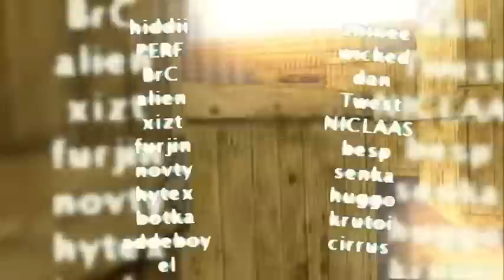[cs movie] 99 by el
DIRECTED & EDITED
Alexander el Gorodilov

STARRING
hiddii
PERF
BrC
alien
xizt
furjin
novty
hytex
botka
addeboy
el
zhinee
wicked
dan
Twest
NICLAAS
besp
senka
huggo
krutoi
cirrus

THANKS TO
BrC
Dan

QuakeNet @